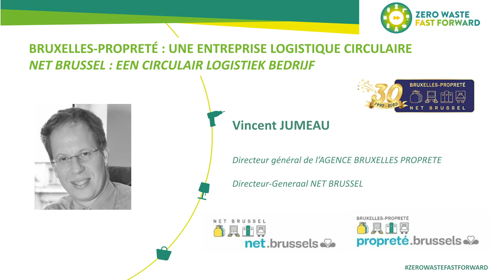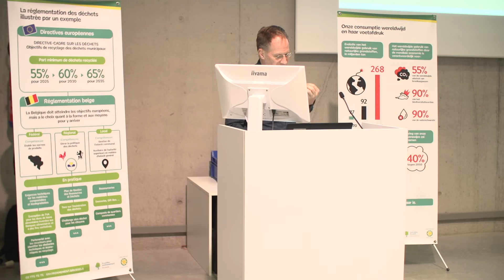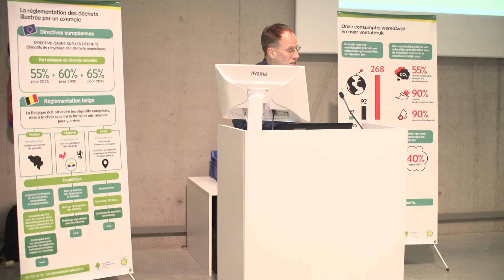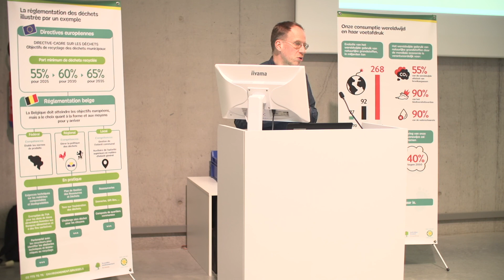Vincent Jumeau - Zero Waste Fast Forward | Mon business durable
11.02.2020 Évènement d’amplification et d’accélération de la Politique des Ressources-Déchets à Bruxelles – Intervention de Vincent Jumeau, directeur général de Bruxelles Propreté

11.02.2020 Breidt en versnelling van het hulpbronnen- en afvalbeleid in Brussel - Toespraak van Vincent Jumeau, Directeur-Generaal van Net Brussel